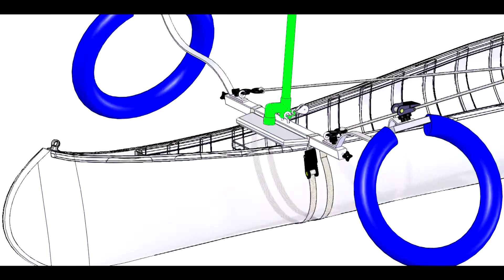Harmony Upwind Kayak Sail And Canoe Sail System. Telescoping Mast, Boom and Outriggers,.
Enjoy the fun and serenity that is sailing! Turn any old kayak, new Kayak or Canoe into the hottest thing on the water. With special outriggers, this sail rig will let you sail even into the wind! Turn heads and make new friends with this unique new Kayak and Canoe Sail rig. Mast extends to 12 feet high and with large 40 sq ft sail enjoy free, unlimited (green) energy now! Makes a great gift!

Compact and portable, straps on to virtually all Kayaks AND Canoes! New design allows you to paddle normally when there is no wind.
Only one eye screw needs to be installed on your kayak or canoe using a new or preexisting screw hole.
Outriggers are included for stability (keeps your vessel from tipping in high winds, fishing or standing up).
With telescoping mast and boom, folds to fit inside your car and weighs under 22lbs complete!